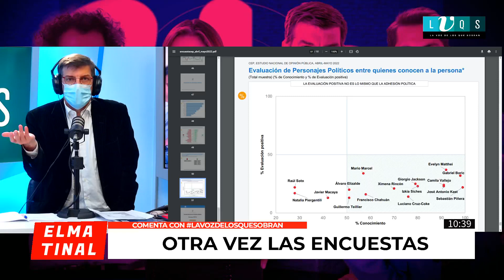Stingo: "El apruebo va a ir subiendo, se los doy firmado"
"Cuando empezó una mínima campaña del Apruebo se logró el empate. Se los doy firmado: va a ir subiendo el apruebo porque se van a ir mostrando los artículos que han sido aprobados y cómo le conviene a la ciudadanía lo que está ahí"